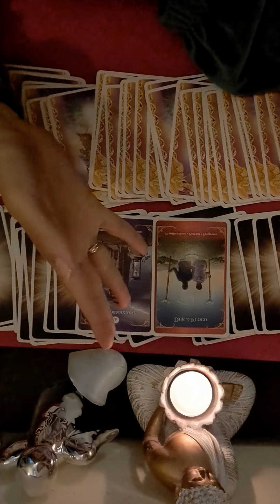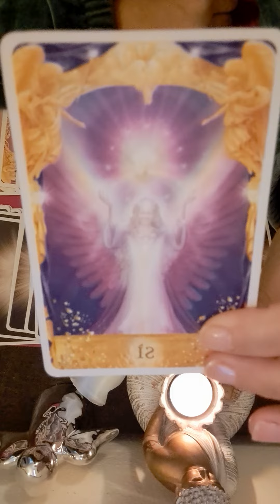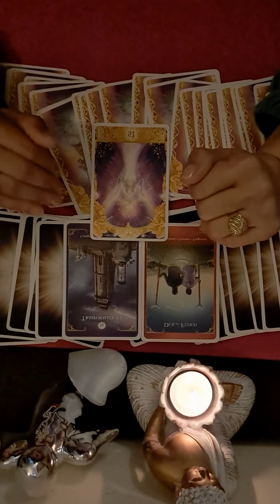💙💙 ZODIA CAPRICORN 24 OCTOMBRIE